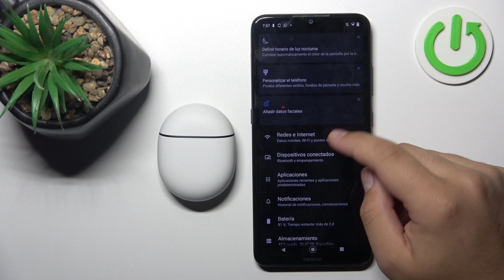Cómo conectar tus Google Pixel Buds Pro 2 a un dispositivo Android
Sigue estos sencillos pasos para conectar tus Google Pixel Buds Pro 2 a tu dispositivo Android y disfrutar de una experiencia de audio de alta calidad en cuestión de minutos.

¿Cómo emparejar los Google Pixel Buds Pro 2 con un Android?
¿Qué debo hacer si los Pixel Buds Pro 2 no se conectan a mi Android?
¿Cómo restablecer la conexión Bluetooth de los Pixel Buds Pro 2?